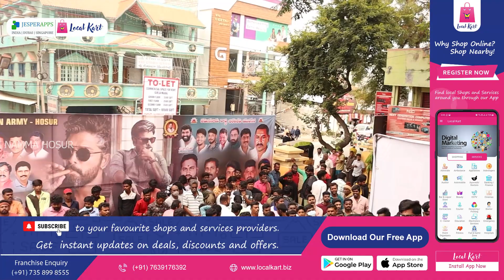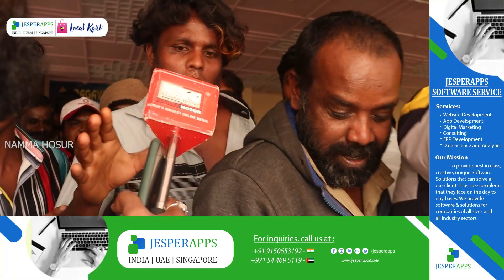Godfather Movie Public Talk | Godfather Public Review | Godfather Public Response | Chiranjeevi